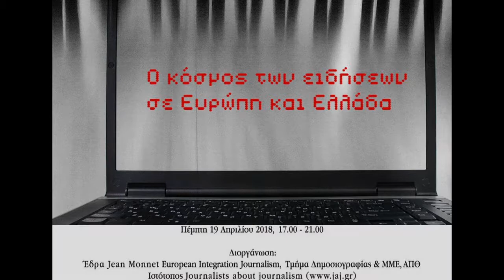Ηλίας Μαγκλίνης -" Ημερίδα: "Ο κόσμος των ειδήσεων σε Ευρώπη και Ελλάδα" -Τεχνόπολη -19/4/2018